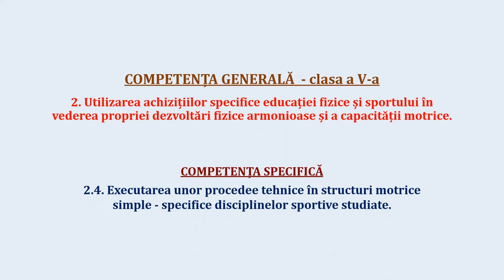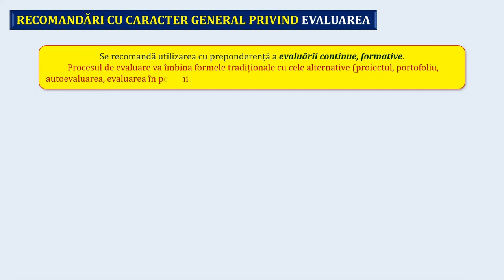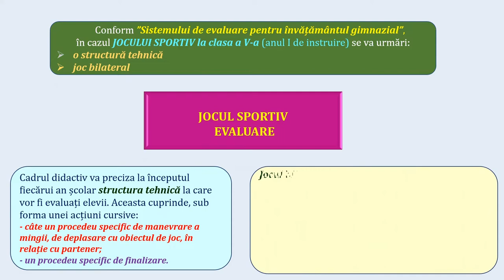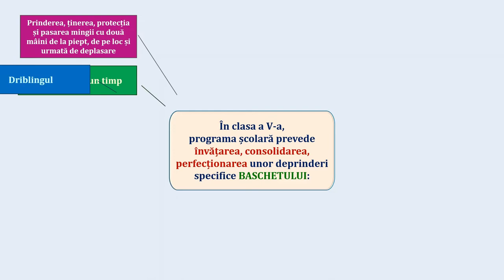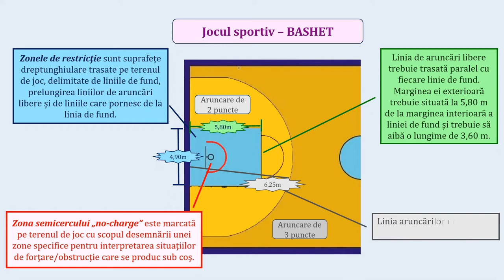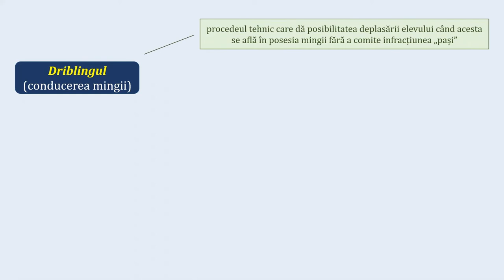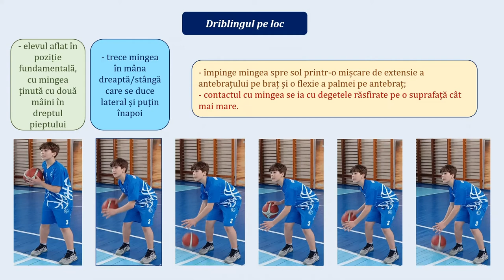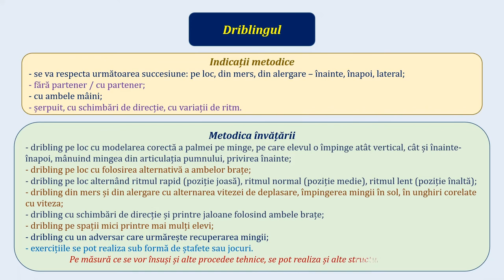Să învățăm driblingul - baschet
- prevederile programei școlare privind ”Elementele de conținut” la baschet - clasa a V-a;
- driblingul:
definiție și variante;
contactul palmei cu mingea;
descrierea mecanismului de bază;
indicații metodice;
structuri de exerciții;
greșeli frecvente.